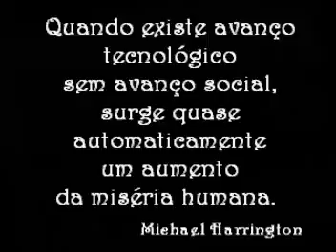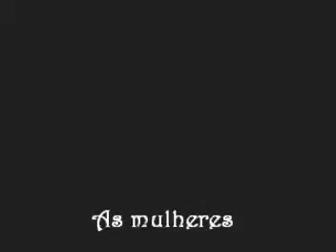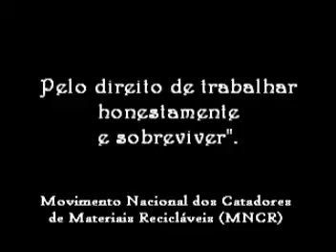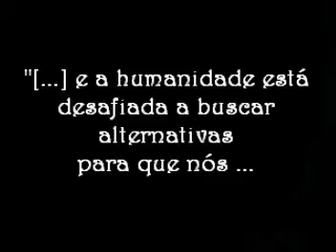Defesa da Nayara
9ª Sinfonia de BEthoven